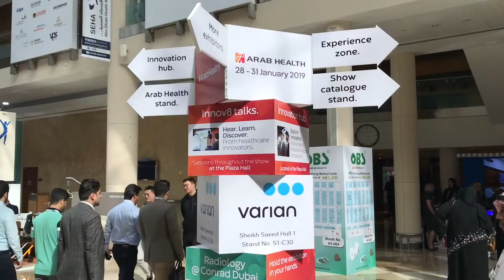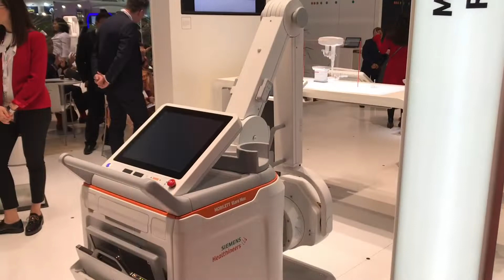Arab Health 2019 Largest healthcare exhibition in GCC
ArabHealth 2019 is the largest medical shows